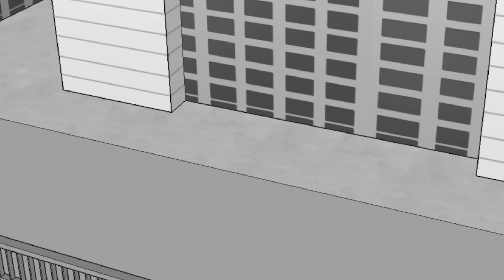[초능력 고등학교] EP.75 박력 vs 이령2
너는 그 감정이
미안함과 죄책감이라고 생각하고 있잖아?

💜해당 영상에 사용된 서체는 '헤움 디자인'의 폰트입니다.💜